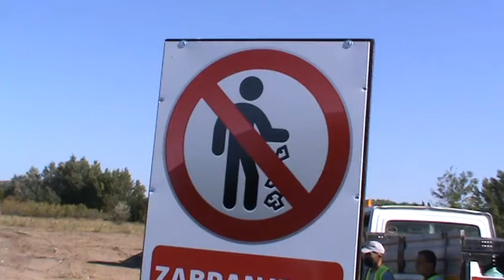Uklanjanje divlje deponije u Gornjem Tavankutu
super-info.rs

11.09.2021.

U toku kontinuirano uklanjanje divljih deponija

Gradonačelnik Subotice Stevan Bakić i direktor Javno komunalnog peduzeća "Čistoća i zelenilo" Subotica, Slobodan Milošev, obišli su radove na uklanjanju, prema njihovim rečima - jedne od najgorih nesanitarnih, divljih deponija koja se nalazi u Kelerovom šoru na području Gornjeg Tavanukta. Radovi su započeli 2. septembra i biće okončani za dva dana, a prema procenama nadležnih iz Čistoće, sa površine od 950 metara kvadratnih, ukupna količina uklonjenog smeća prelazi 700 kubnih metara.

- To nam je omogućilo Ministarstvo zaštite životne sredine, na čelu sa ministarkom Irenom Vujović, koje je pokrenulo jednu veliku akciju uklanjanja 500 divljih deponija na teritoriji Republike Srbije. Za ovu aktivnost Ministarstvo nam je dodelilo 2,2 miliona dinara, izjavio je gradonačelnik Stevan Bakić ističući da je na području Grada Subotice unazad nekoliko godina smanjen broj divljih deponija sa 53, na 20. Prema njegovim rečima nedavno su uklonjene 2 divlje deponije, jedna u Čantaviru i druga na Đurđinskom putu u Starom Žedniku, a u planu je da do 1. decembra bude uklonjena i divlja deponija sa površine nekadašnje hemijske industrije "Zorka". Gradonačelnik je takođe apelovao na ekološku svest građana, a u cilju suzbijanja nastanka novih deponija biće postavljene table sa upozorenjem o zabrani bacanja smeća.

Apel gradonačelnika na nesavesni deo građana je podržao i direktor JKP "Čistoća i zelenilo" Subotica, Slobodan Milošev ističući da za ovakav način bacanja otpada nema potrebe.
- JKP "Čistoća i zelenilo" sa teritorije celog grada i svih mesnih zajednica, uredno vrši odvoženje čvrstog komunalnog otpada i nema potrebe da zagađujemo životnu sredinu ovde gde živimo, izjavio je Slobodan Milošev.

Ukupna vrednost uklanjanja divlje deponije u Gornjem Tavankutu je 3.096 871 dinara, od čega je Ministarstvo zaštite životne sredine dodelilo 2,2 miliona dinara, a razliku finansira Grad Subotica.